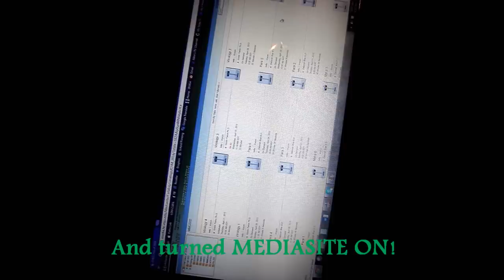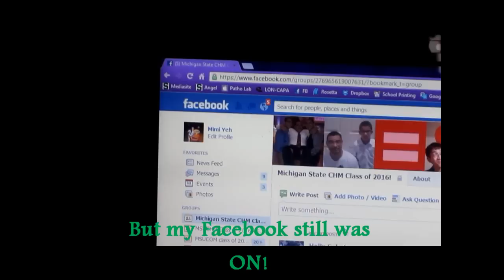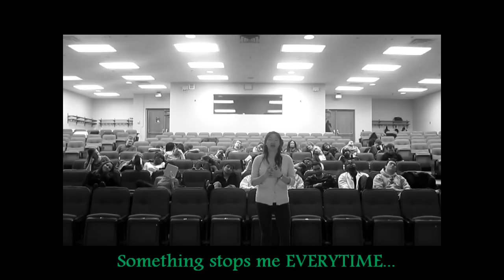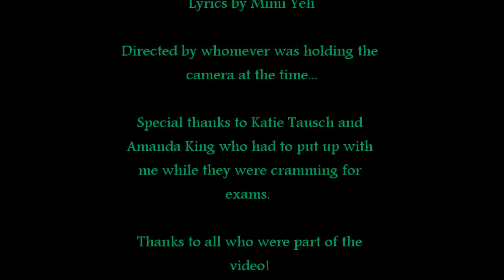MSU CHM Med Follies 2013 - "I Study at CHM" Class of 2016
I'm from CA; Let's face it... Michigan is just not the same.  Just a little video summarizing my life here in MI : D  Enjoy!